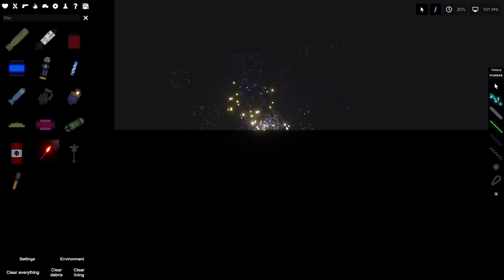July 4th be like